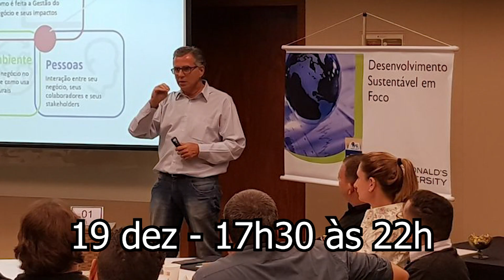CURSO MC DONALD'S UNIVERSITY DESENVOLVIMENTO SUSTENTÁVEL EM FOCO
Um evento para celebrar o primeiro ano do curso Desenvolvimento Sustentável em Foco e o grande convidado é você! Nove palestras estilo TED, cultura, diversão e muita sustentabilidade. 19 de dezembro, das 17h30 às 22h. Vagas limitadas! Inscrições no site trilhas.info